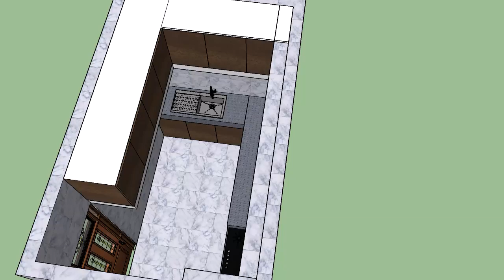Kitchen Dhaka সিদ্দিক এন্টারপ্রাইজ ll সিদ্দিক এন্টারপ্রাইজ Kitchen Design